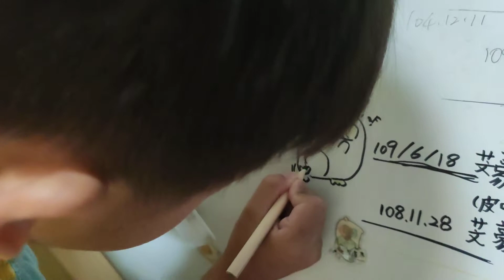109.6.18芠豪5歲祐滕快升四年級